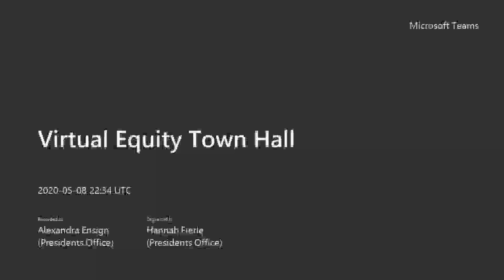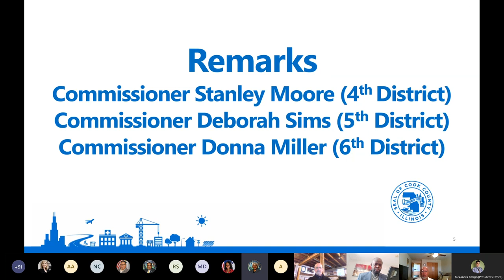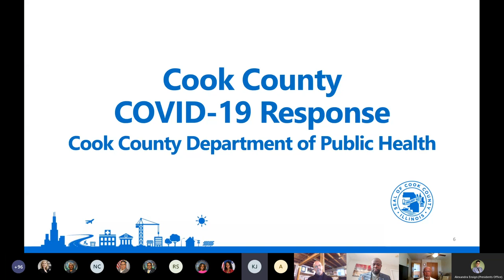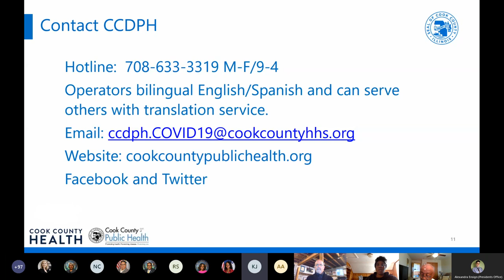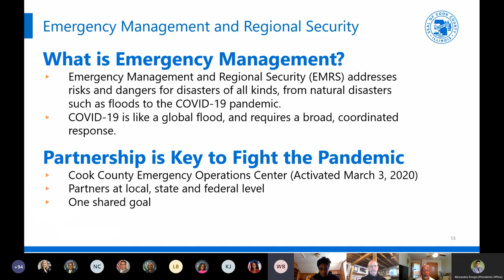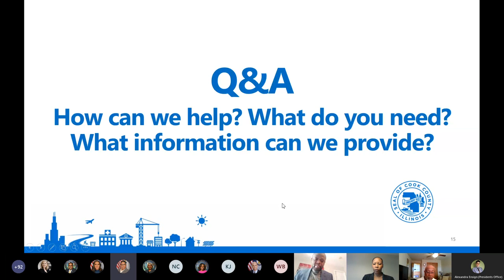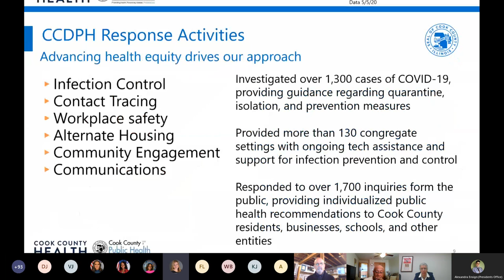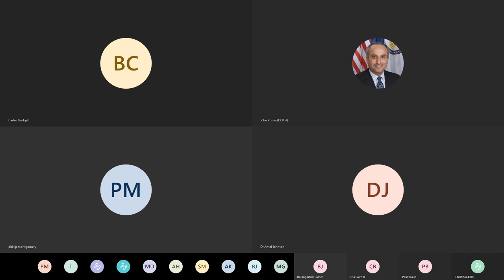Cook County Virtual Equity Town Hall: South Suburbs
This video is a recording of the virtual town hall that was held on May 8, 2020 for the south suburbs. Presenters included President Toni Preckwinkle, Commissioner Stanley Moore, Commissioner Deborah Sims, Commissioner Donna Miller, Dr. Kiran Joshi from the Cook County Department of Public Health and William Barnes from the Cook County Department of Emergency Management and Regional Security.